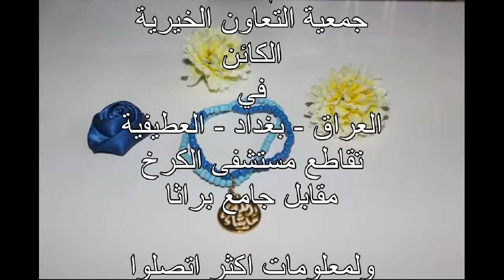اكسسوار الخير من فريق بناة العراق دعماً للايتام والفقراء